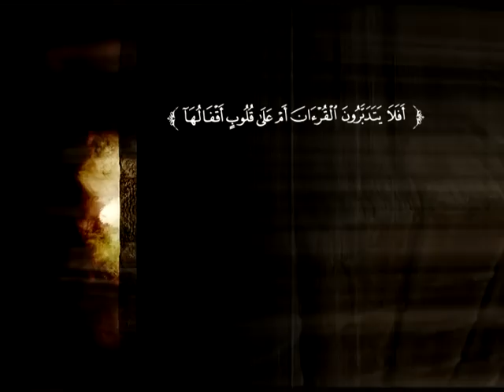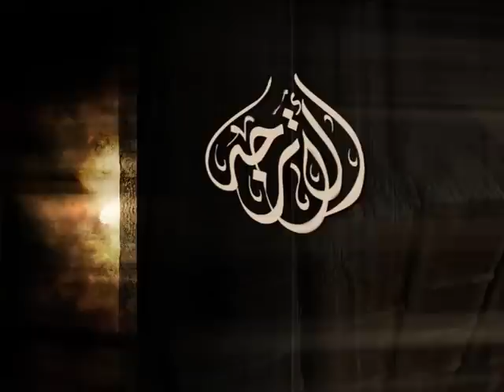تفسير سورة الذاريات من الآية 31 إلى نهاية السورة | د. محمد بن عبد العزيز الخضيري